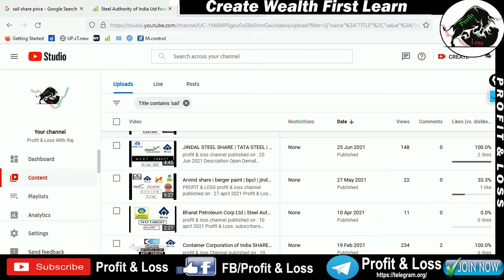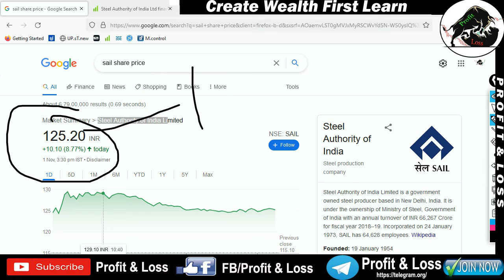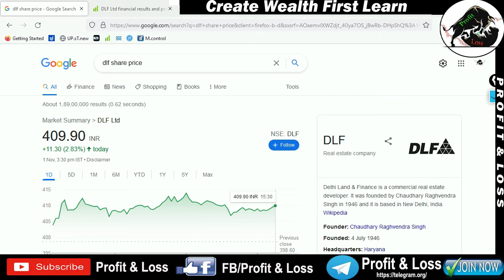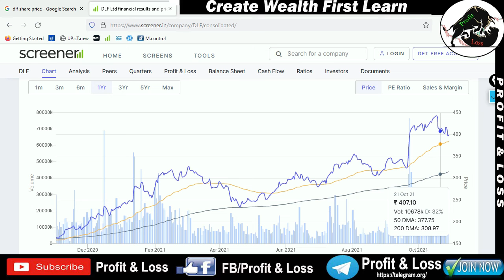Steel Authority of India Limited |DLF Ltd | SHARE PRICE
Description
Hello friends,